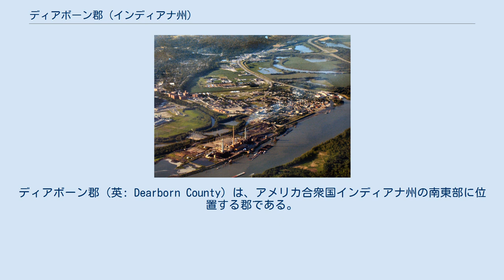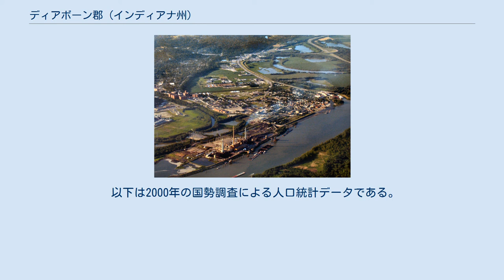ディアボーン郡 (インディアナ州)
ディアボーン郡（英: Dearborn County）は、アメリカ合衆国インディアナ州の南東部に位置する郡である。
2010年国勢調査での人口は50,047人であり、2000年の46,109人から8.5%増加した。
郡庁所在地はローレンスバーグ市（人口5,042人）であり、同郡で法人化された町としては人口最大である。
 ディアボーン郡は、オハイオ州とケンタッキー州に跨るシンシナティ・北ケンタッキー大都市圏に属している。
 ディアボーン郡は1803年に設立された。
郡名はヘンリー・ディアボーンに因んで名付けられた。
ディアボーンはアメリカ独立戦争と米英戦争の軍人であり、民主共和党員、医者だった。
郡名が付けられたときはアメリカ合衆国陸軍長官だった。
郡の初期の成長は、主要な鉄道が通る地域のうちの2つを結ぶ重要な中継点となったローレンスバーグ周辺を中心とした。
 ディアボーン郡の設立時は現在のオハイオ郡の領域を含んでいた。
郡成立後にローレンスバーグが郡庁所在地に指定された。
しかし、その初めからその指定を巡ってローレンスバーグとライジングサンの2つの町の間に論争があった。
1844年3月1日、インディアナ州議会がローリー・クリークから南の地域を分離して新しくオハイオ郡を創設し、ライジングサンを新郡の郡庁所在地に指定して、論争は解決された。
南東側郡境の一部はオハイオ川になっている。
 近年、郡庁所在地であるローレンスバーグ市の平均気温は1月の21°F (-6 ℃) から7月の86°F (30 ℃) まで変化している。
 オハイオ川沿いのローレンスバーグ市、左下はタナーズ・クリーク石炭焚き火力発電所 郡政委員会は郡政府の立法府であり、郡の歳出や歳入を管理している。
 郡の裁判所はオハイオ郡と共有する1つの巡回裁判所（このように2郡で巡回裁判所を共有するのは州内唯一の形態である）と、2つの上級裁判所よりなっている。
判事は6年間任期で選出される。
ローレンスバーグ市とオーロラ市にも市裁判所がある。
その判事は4年間任期である。
 ディアボーン郡はアメリカ合衆国下院議員インディアナ州第6および第9選挙区に属している。
インディアナ州議会上院では第43選挙区に属しており、下院では第55および第68選挙区に属している。
 ディアボーン郡は下記14の郡区に分割されている。